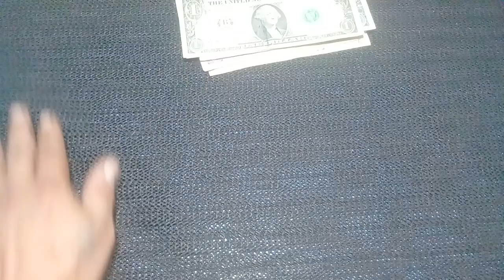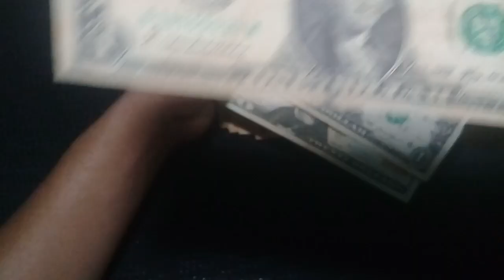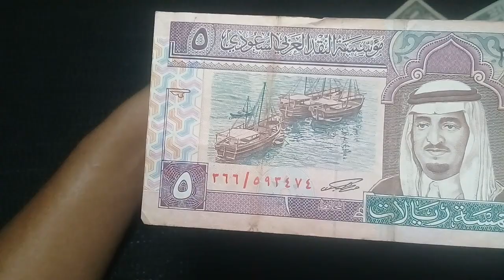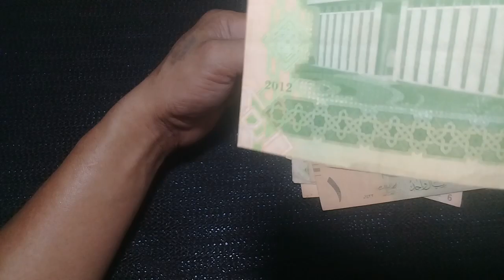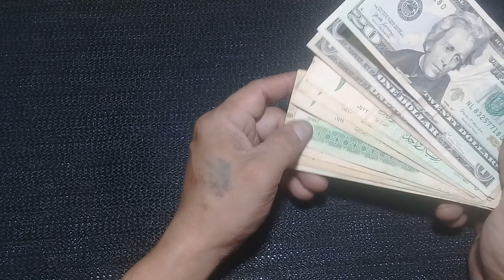May nag bigay Dolyar at Riyal